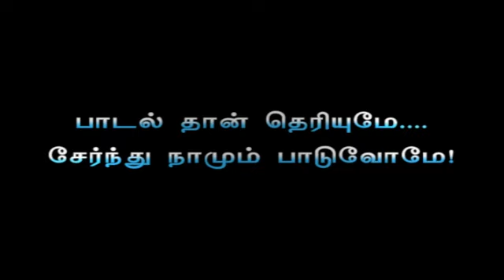Thattellaam Laddu (Little Jack Horner) - Tamil Nursery Rhyme with Lyrics & Sing Along